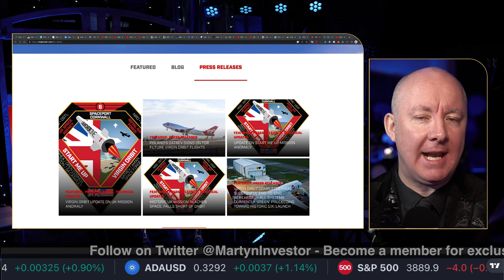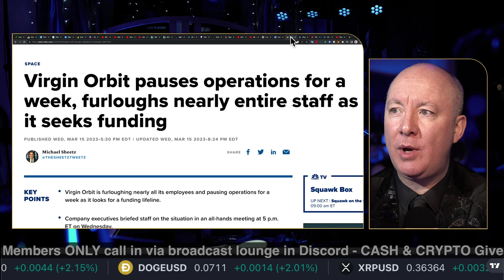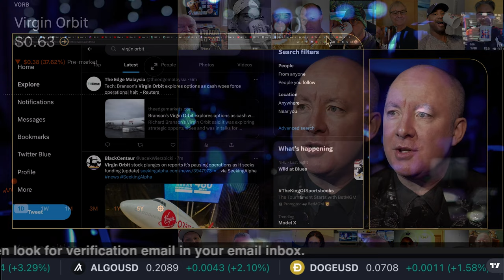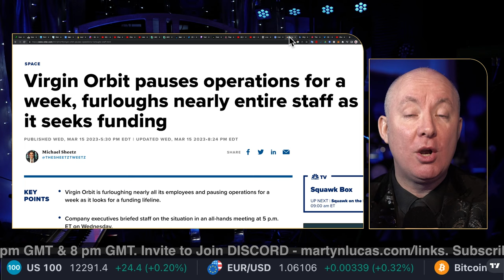VIRGIN ORBIT COLLAPSE - Is Virgin Galactic NEXT? LIVE Stock Market Coverage & Analysis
Virgin Orbit pauses operations for a week, furloughs nearly entire staff as it seeks funding
Virgin Orbit is furloughing nearly all its employees and pausing operations for a week as it looks for a funding lifeline.
Company executives briefed staff on the situation in an all-hands meeting at 5 p.m. ET on Wednesday.
The company had $71.2 million in cash on hand at the end of the third quarter, with a $42.9 million adjusted EBITDA loss, and has since raised about $55 million in debt via an arm of Richard Branson’s Virgin Group